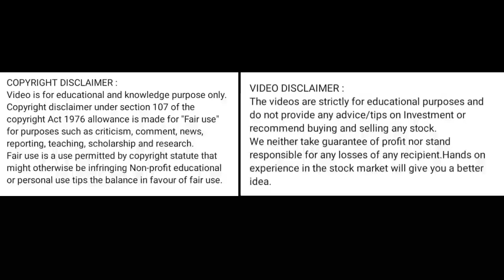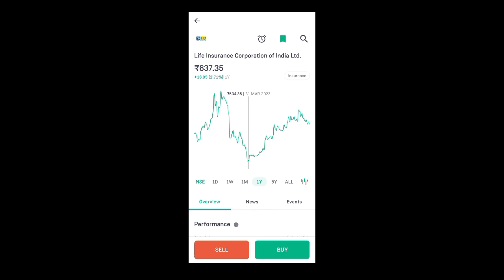lic share news today l lic share price today I lic share latest news today l lic share news